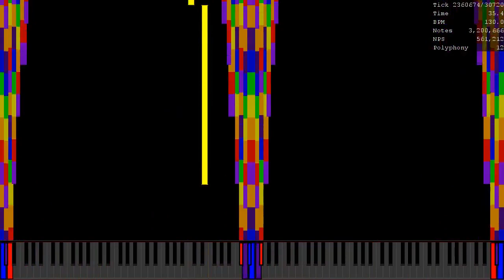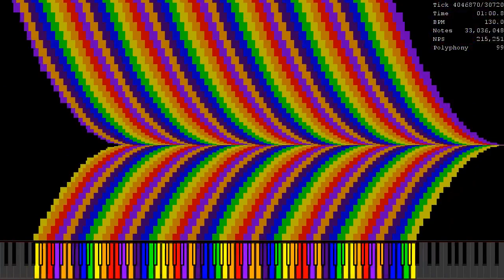[Black MIDI] When ooo 000 Isn't Home Part 1 / 33 Mil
Used Program: UMP, FFmpeg
Used Soundfont: Khor Keys 4 (No-Pan).sfz, Timbres Of Heaven 4.00
Used Synth: Keppy's MIDI Converter (517,000 Voices)

CREDITS